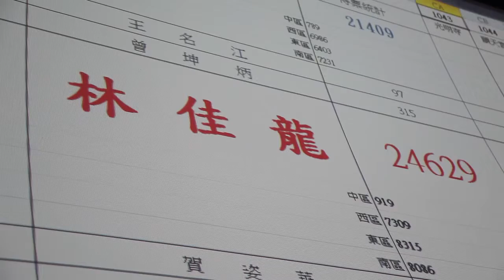謝票感言2-HD 720p Video Sharing.mov